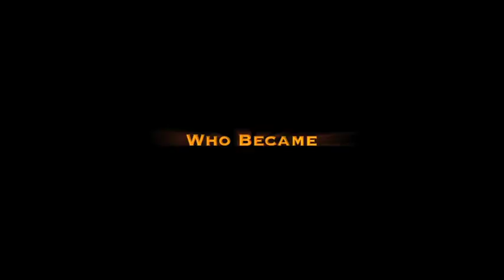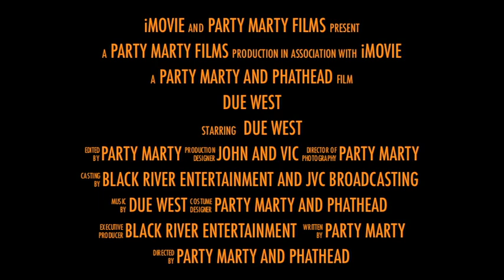Due West My Country 96.1 Movie Trailer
My Country 96.1, WJVC recent;ly welcomed Black River Entertainment's DUE WEST to our Long Island studios. They performed three songs. Listen for their music on My Country 96.1. Online  licountry.com. Visit DUE WEST and My Country 96.1 on Facebook.  Video shot and edited by "Party" Marty Mitchell.